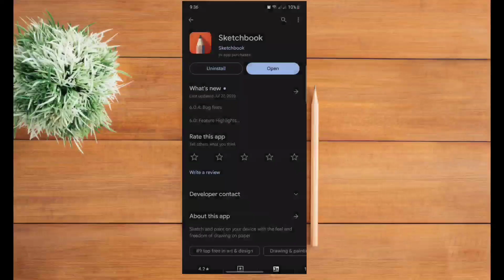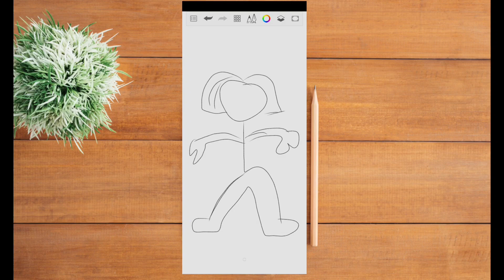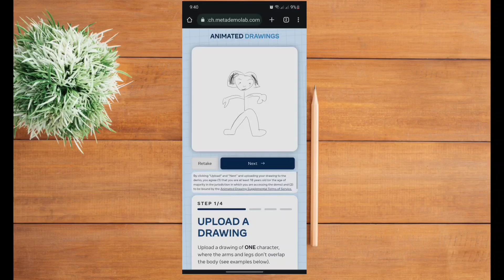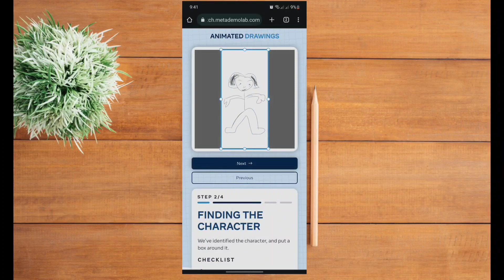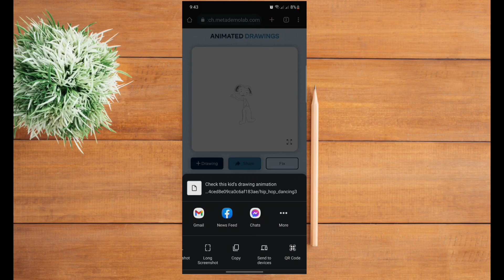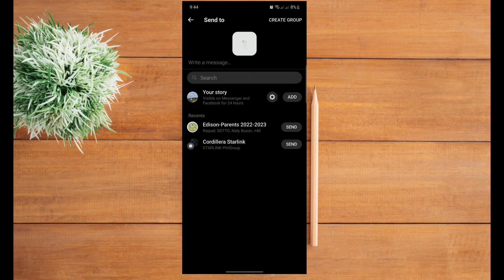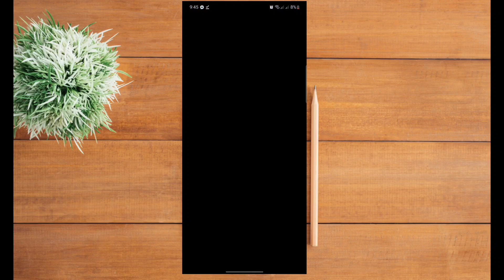PAANO PAGALAWIN ANG DRAWING AT GAWING ANIMATED - How to make a drawing animated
Paano pagalawin ang drawing at gawing animated. - Make your stock drawing into animated drawing.